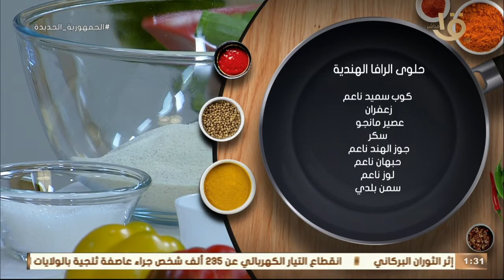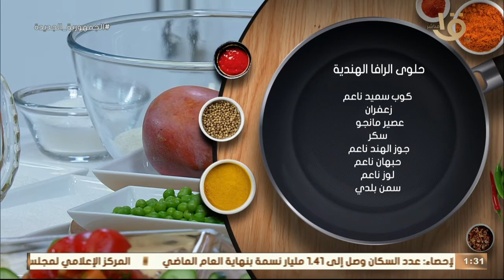أكلة أمي | طريقة عمل ومقادير "حلوى الرافا الهندية".. بالطريقة المغازية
أكلة_أمي
▶▶ Follow us ▶▶